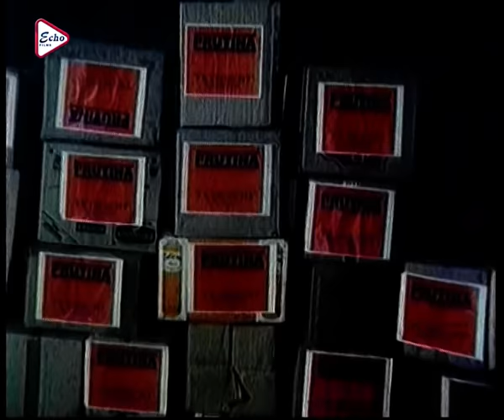MANUSH AMANUSH PART 2 | ACTION DHAMAKA JUKEBOX | ECHO BENGALI MOVIES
ECHO BENGALI MOVIES presents ACTIONDHAMAKAJUKEBOX from Bengali full movie " MANUSH_AMANUSH" " মানুষ_অমানুষ" which was released in the year 2002, Directed by: CHIRANJIT_CHAKRABORTY, starring : CHIRANJIT_CHAKRABORTY, RITUPARNA_SENGUPTA, RANJIT_MULLICK, JISHU_SENGUPTA, SUBHASISH_MUKHERJEE, DIPANKAR_DEY.

Movie Credits :

Film.      : MANUSH AMANUSH (মানুষ অমানুষ)

Director : CHIRANJIT CHAKRABORTY

Starring : CHIRANJIT CHAKRABORTY, RITUPARNA SENGUPTA, RANJIT MULLICK, JISHU SENGUPTA, SUBHASISH MUKHERJEE, DIPANKAR DEY

Producer  :  JAMUNA FILMS

Release : 2002